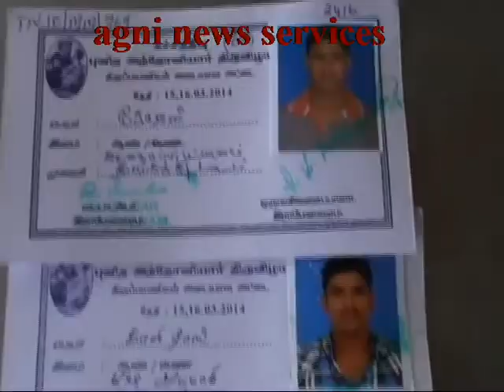RAMESWARAM .. 3432 DEVOTEES LEAVE TO PARTICIPATE IN THE ST.ANTONY'S CHURCH FESTIVAL AT KATCHATEEVU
DEVOTEES LEAVE TO PARTICPATE IN THE FESTIVAL